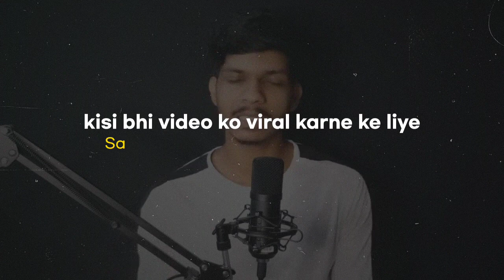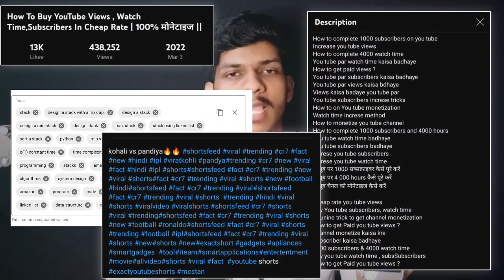DO THIS to TERMINATE Your Channel WARNING for new YouTubers ⚠️720P HD